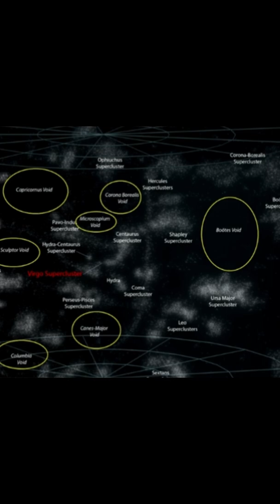This is not a Real Void || Bootes Void but not what you think!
Boote's Void is one of the biggest voids in the observable Universe. However, it's not like the one which you see around on the Internet. The picture used is actually an absorption Nebula named  Barnard 68.